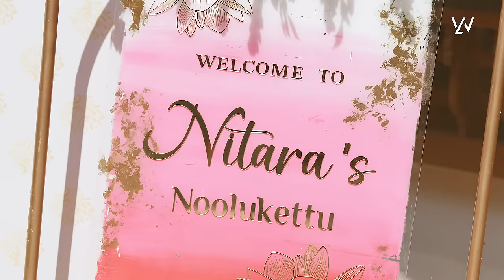Nitara's Noolukettu | Pearle Maaney | Srinish Aravind | Baby Nila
Baby Nitara's traditional Noolukettu ceremony was a joyous occasion filled with love and laughter. Proud parents Pearle Maaney and Srinish Aravind share the highlights of the ceremony, including the adorable Baby Nila's role in the festivities.